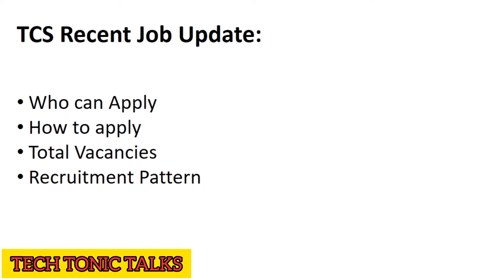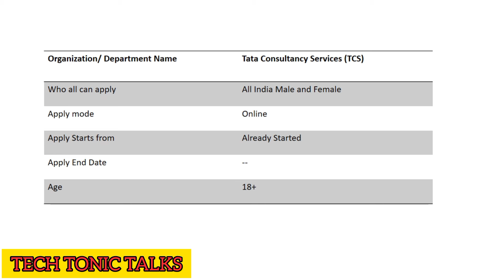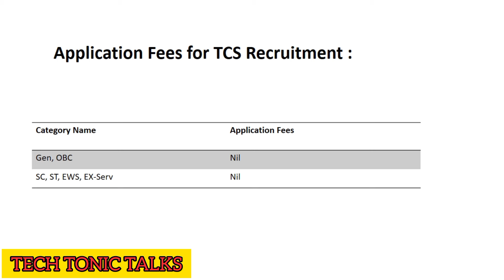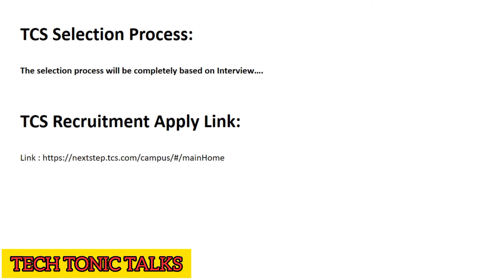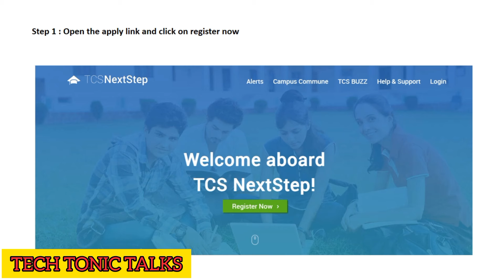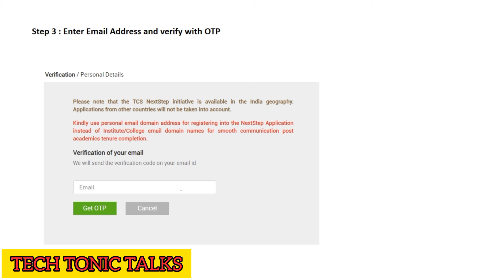TCS Recruitment 2024|TCS Job Vacancy 2024|OFF Campus Hiring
TCS Recruitment 202,TCS Job Vacancy 2024,OFF Campus Hiring 2024| No Fees|Direct Selection| jobs 2024

This video covers the following points:
1.Job Role in TCS
2.Eligibility criteria
3.How to apply step by step
4.TCS Selection Process
5.TCS Salary Package

TCS Recruitment 2024| TCS Vacancy 2024 | TCS New Vacancy 2024| TCS jobs

What are the eligibility criteria for TCS Recruitment 2024?
How to apply for TCS Recruitment 2024?
What is the selection process for TCS Recruitment?
What are the interview rounds in TCS?
How to prepare for TCS Recruitment interviews?
What are the job roles available in TCS 2024 recruitment?
Is there any off-campus drive for TCS in 2024?
What are the skills required for TCS job positions?
How does TCS hire freshers?
What is the salary structure at TCS for 2024 recruits?